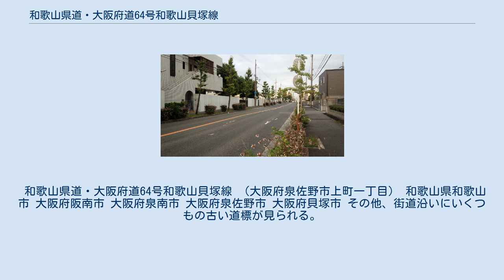和歌山県道・大阪府道64号和歌山貝塚線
和歌山県道・大阪府道64号 和歌山貝塚線（わかやまけんどう・おおさかふどう64ごう わかやまかいづかせん）は、和歌山県和歌山市から大阪府貝塚市に至る主要地方道に指定された府県道である。
 大阪府泉南市内の南行き一方通行区間の一つ（泉南市信達大苗代地内、写真右方向）。
写真中央で左へ分岐する府道252号の一部区間が、北行きの代替迂回ルートの一部を構成している 和歌山市布施屋（ほしや）からまず、北上し紀ノ川を渡り、田園地帯を抜けると、雄ノ山峠（おのやまとうげ）がある。
雄ノ山峠付近は、和歌山市と岩出市を交互に通過する。
他に阪和自動車道や、JR阪和線もこの峠を通っている。
このルートは他の大阪・和歌山の府県境の峠のなかでも道が狭路区間が多い部類に当たる。
そのために、かつては山中渓近辺などで珍しい交互通行の信号が存在した。
 大阪府に入り、山中渓駅、和泉鳥取駅を過ぎて右折すると、住宅街の中を通る狭路区間に入る。
泉南市内には、起点方向への一方通行区間が3箇所存在する。
 明治大橋を渡ると泉佐野市に入る。
この市の安松南交点までは狭路区間である。
長滝西交点を左折すると、再度、起点方向への一方通行区間が数十メートル程度存在する。
さらに佐野高校付近まで狭路区間（国道481号交点付近は片側1車線道路）を道なりに進むと、泉佐野市街地に出る。
左折後、国道26号を渡り、警察署の前を右折。
道なりに進んでいくと、再び国道26号と交わる。
貝田交点から大阪府道30号と重複し、貝塚市に入った後、橋本交点で左折。
再度国道26号を越え、終点・二色の浜（にしきのはま）を目指す。
 府県境には雄ノ山峠があり、阪和自動車道やJR西日本阪和線が並行している。
 和歌山県道・大阪府道64号和歌山貝塚線 （大阪府泉佐野市上町一丁目） 和歌山県和歌山市 大阪府阪南市 大阪府泉南市 大阪府泉佐野市 大阪府貝塚市 その他、街道沿いにいくつもの古い道標が見られる。